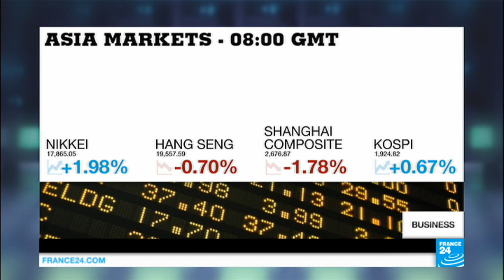Renault unveils its first Chinese factory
Renault cuts the ribbon at its first Chinese factory. The French carmaker eyes strong growth in the world's biggest auto market, even as the Chinese economy slows. Meanwhile Cuban President Raul Castro makes a historic state visit to France. And finally, did you know Amazon delivers monks in Japan? Dozens of companies have sparked controversy by offering rent-a-monk services.